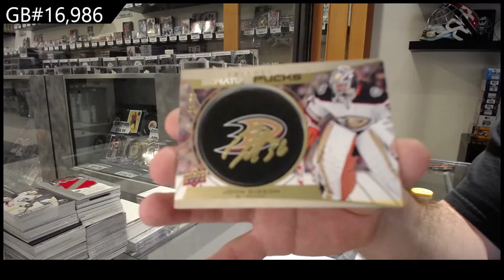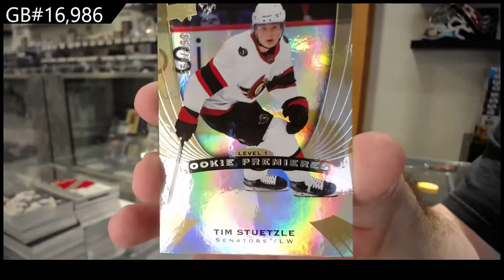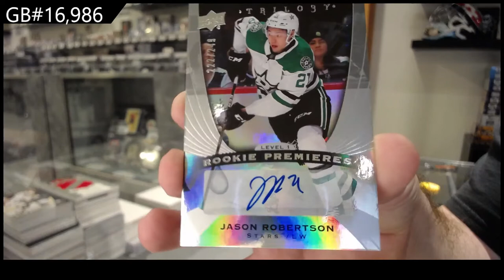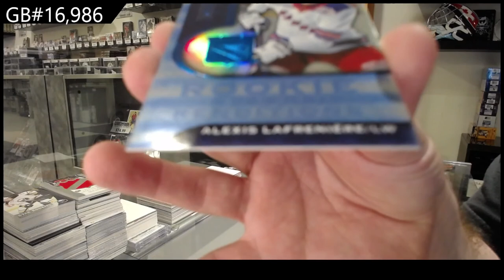20-21 Upper Deck Trilogy Hockey 3 Box Break - C&C GB #16,986